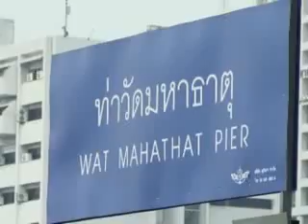พงศพัศ เพื่อไทยหาเสียง ท่าวัดมหาธาตุ 1ก พ 56